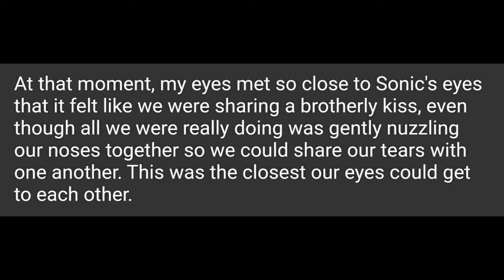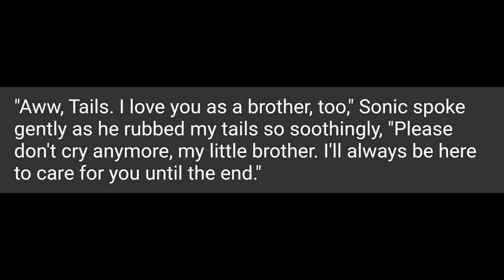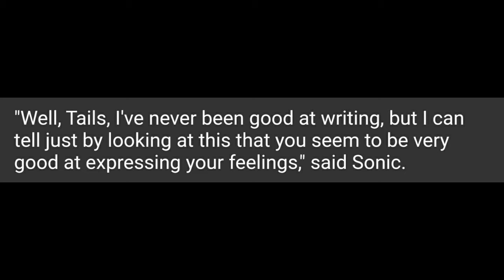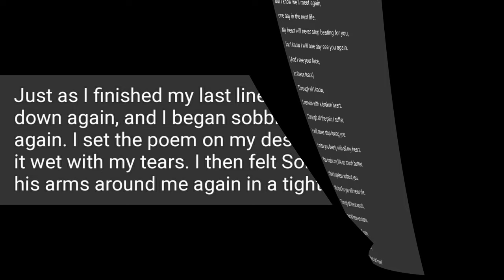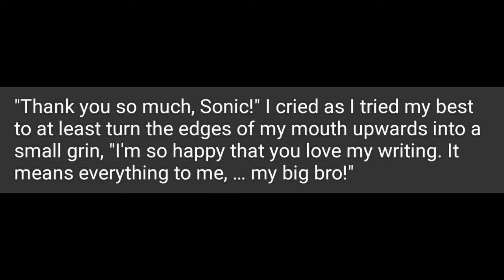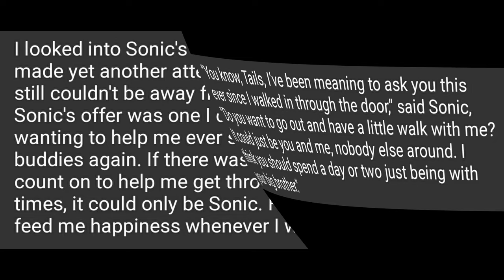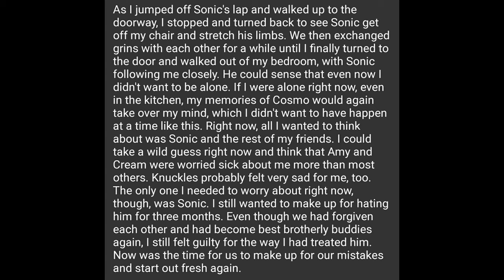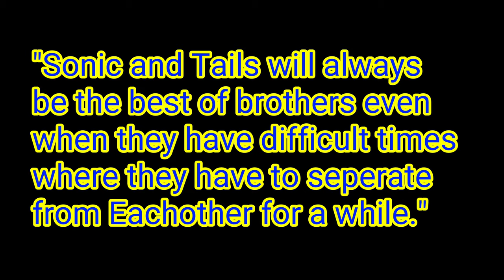This is my Curse Redub Finale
This is the Finale of this Redub!
Prepare for some utter cuteness!